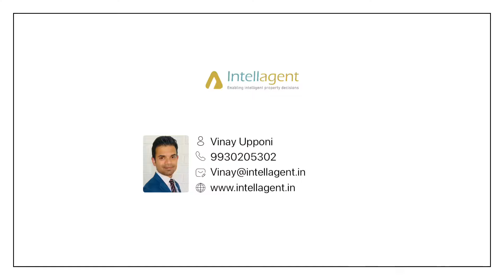JUST LISTED: 2 BHK with Balcony in Hiranandani Estate Thane | Mumbai Real Estate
Discover the epitome of modern living in this two-bedroom apartment nestled in the coveted neighbourhood of Hiranandani Estate. The fully equipped kitchen invites culinary delights, while a charming balcony promises serene sunset views. Perfectly blending comfort and security, this residence is a haven for those seeking both functionality and a touch of natural beauty.